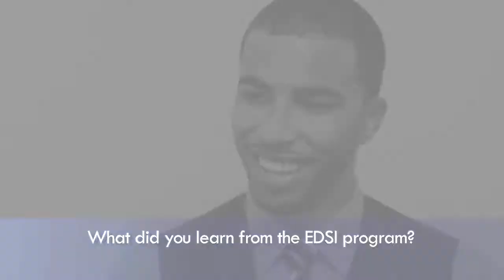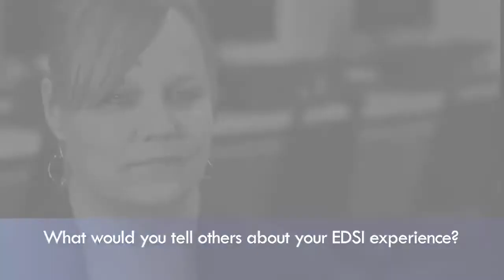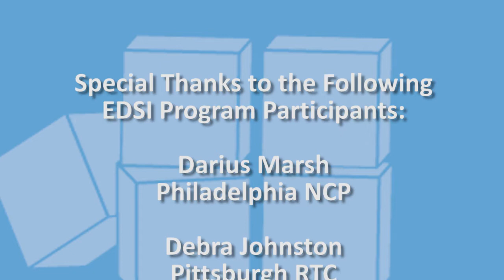The EDSI Experience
We wanted to hear what our clients had to say about their EDSI experience, so we took a road trip to three of our program locations in Pennsylvania to ask.

Committed to helping people and companies in transition, we were touched to hear about the difference we are making in the lives of our program participants.

EDSI provides comprehensive job readiness, case management, skills analysis, job placement and retention services to a variety of populations: Employers, Welfare-to-Work, Adult and Dislocated Workers, Non-Custodial Parents, Ex-Offenders, Youth, Refugees, and other economically-disadvantaged, unemployed or underemployed populations.